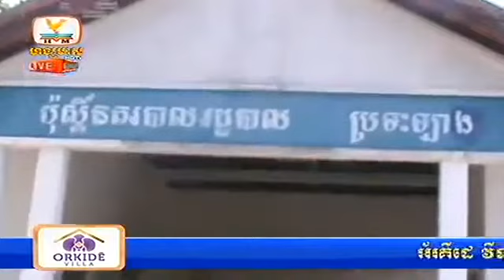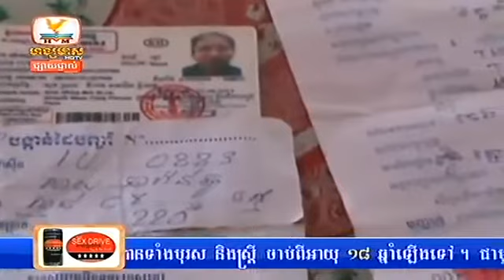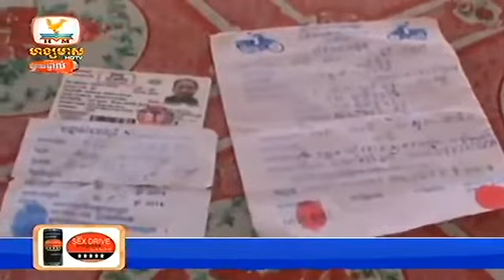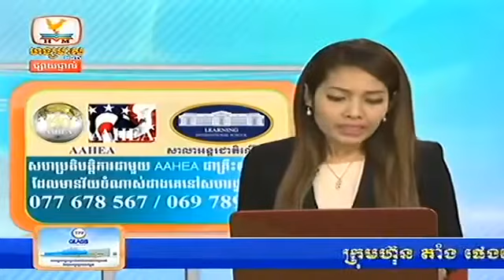Khmer news Hang Meas HDTV Afternoon 29 September 2014 Part 02 EeViMFuyOMY